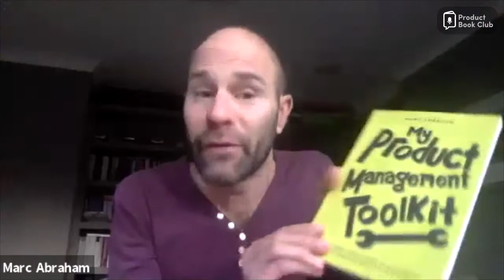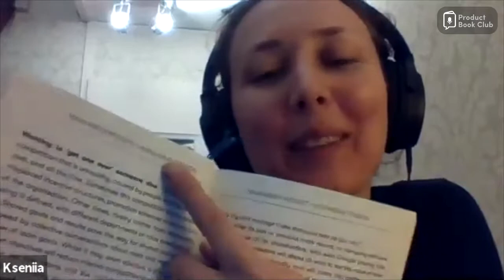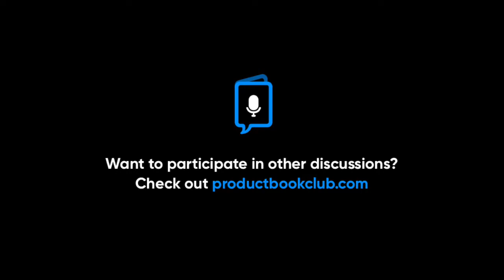"Managing Product = Managing Tension" book discussion with author Marc Abraham - February 2021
This month we discussed the book "Managing Product = Managing Tension" together with the author Marc Abraham and other Product Managers.
We all shared our main take aways and feedback about the book, and then discussed with Marc about the different kind of tensions, how to handle them, what techniques we can start using and also how are others approaching the natural tension of working in Product Management and working and collaborating with others.

About the Product Book Club: Discuss product-related books once a month with new product colleagues and the book's author.
Join productbookclub.com to know what other books we are reading, and participate in the upcoming discussions!